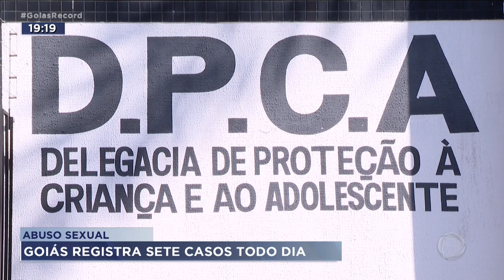ABUSO SEXUAL: GOIÁS REGISTRA SETE CASOS TODO DIA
18 DE MAIO É O DIA NACIONAL DE COMBATE AO ABUSO E EXPLORAÇÃO SEXUAL. E GOIÁS TEM MUITA COISA A FAZER. O ESTADO TEM , EM MÉDIA, SETE CASOS DE ABUSO SEXUAL INFANTIL, POR DIA. ISSO, DO CONHECIMENTO DA POLÍCIA.